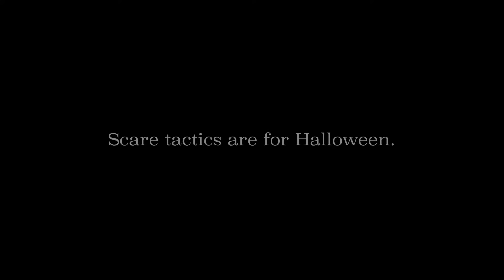Relentless & Condescending: Intimidation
Brandon J. Broderick, Personal Injury Attorney At Law

We all need a little help, sometimes we need a lot. Brandon J. Broderick is here to help you 24/7

0:00 Personal Injury Lawyer
0:01 Car Accident Lawyer
0:02 Truck Accident Lawyer
0:03 ATV Accident Lawyer
0:04 Bicycle Accident Lawyer
0:05 Boating Accident Lawyer
0:06 Bus Accident Lawyer
0:07 Catastrophic Injury Lawyer
0:08 Construction Accident Lawyer
0:09 Motorcycle Accident Lawyer
0:10 Pedestrian Accident Lawyer
0:11 Slip & Fall Accident Lawyer
0:12 Accident Lawyer
0:13 Workers Compensation Lawyer
0:14 Discrimination Lawyer
0:15 Wrongful Death Lawyer
0:16 Employment Law Lawyer
0:17 Vaccine Injury Compensation
0:18 Accident Lawyer
0:19 Toxic Exposure
0:20 Personal Injury Attorney
0:21 Car Accident Attorney
0:22 Truck Accident Attorney
0:23 ATV Accident Attorney
0:24 Bicycle Accident Attorney
0:25 Boating Accident Attorney
0:26 Bus Accident Attorney
0:27 Catastrophic Injury Attorney
0:28 Construction Accident Attorney
0:29 Motorcycle Accident Attorney
0:30 Pedestrian Accident Attorney
0:31 Slip & Fall Accident Attorney
0:32 Accident Attorney
0:33 Workers Compensation Attorney
0:34 Discrimination Attorney
0:35 Wrongful Death Attorney
0:36 Employment Law Attorney
0:37 Vaccine Injury Compensation
0:38 Accident Attorney
0:39 Personal Injury Lawyer
0:40 Attorney
0:41 Lawyer